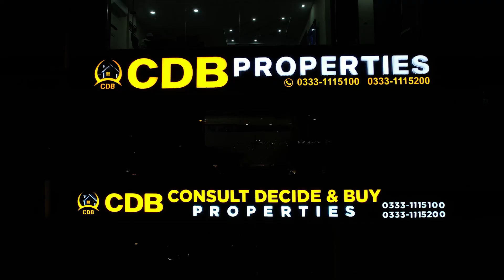Bahria Orchard Phase 2 H Block | Investment & Residential Potential Analysis | October 2024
• Jamia Masjid
• Community Parks and Zoo
• Commercial Areas

↪ District One
↪ Lahore Smart City
↪ Lake City
↪ Al-Kabir Town
↪ Alnoor Orchard
↪ New Lahore City
↪ Zaitoon City
↪ BEMC

Bahria Orchard Commercial Plots | Phase 2 H Block Vs Phase 4 G5 & G7 Block | Sep 2024